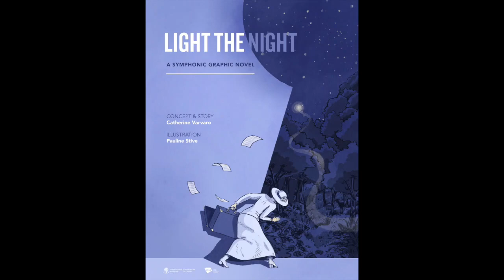Trailer for Light The Night: A Symphonic Graphic Novel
Immerse yourself in an award-winning audiovisual experience as we transform Sagebrush Theatre and The Nexus at First into a giant comic book. 800 hand-drawn illustrations by Pauline Stive are stitched together as a symphonic narrative by Catherine Varvaro, with works by Alma Mahler-Werfel and her first husband Gustav Mahler telling the story of Alma's struggles and aspirations as a composer & woman in the early 20th century.

𝑳𝒊𝒈𝒉𝒕 𝒕𝒉𝒆 𝑵𝒊𝒈𝒉𝒕: 𝑨 𝑺𝒚𝒎𝒑𝒉𝒐𝒏𝒊𝒄 𝑮𝒓𝒂𝒑𝒉𝒊𝒄 𝑵𝒐𝒗𝒆𝒍 takes place on March 9 & 10, 2024.